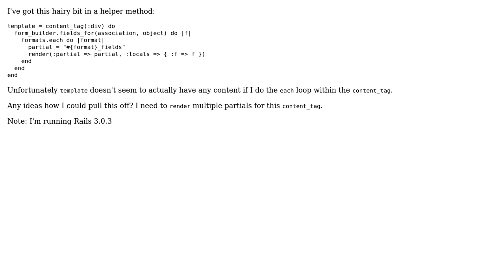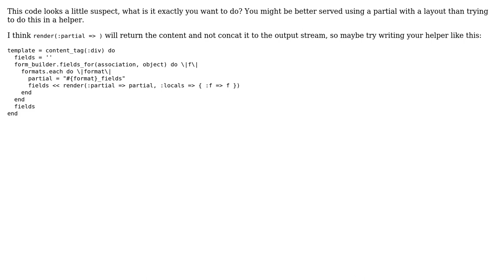Rails: Multiple renders in a content_tag?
With thanks & praise to God, and with thanks to the many people who have made this project possible! You are responsible for your own actions.